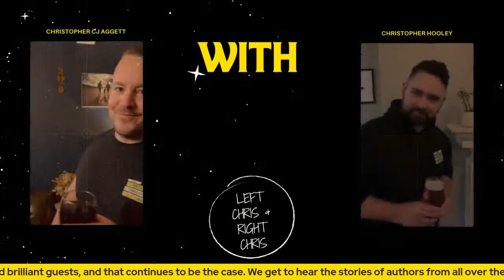Will Carver - Literary Crime Novelist and Podcast Host on The WCCS.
Join us as we welcome the enigmatic and boundary-pushing author, Will Carver, to The Writing Community Chat Show. It's been exactly a year since our last interview with him, and he's back with exciting news! Will's books are often hailed as 'LITERARY CRIME NOVELS' and have even been described as genre-defying, making them a challenge to neatly categorize on your bookshelf.

His work has garnered recognition, including long listings and shortlistings for prestigious awards like the AMAZON Readers Independent Voice Award, GOLDSBORO Books Glass Bell Award, NOT The Booker, THEAKSTON'S Old Peculiar Crime Novel of the Year Award, and the FINGERPRINT Genre-Busting Book of the Year Award. Not to mention, his books have been selected as favorites in mainstream press's books of the year lists.

Will Carver is about to release his next book, "UPSTAIRS AT THE BERESFORD," on November 9th. It's a dark and humorous story that straddles the realms of crime and horror, delving into the lives of Hotel Beresford's guests and residents. At the heart of the mystery is Mr. Balliol, who resides in the penthouse, overseeing everything and everyone.

Exciting news for fans of Will's work: "THE BERESFORD" is currently in development for television!

Be sure to click "FOLLOW" on our channel so you won't miss out on this intriguing interview with an author who is not afraid to push the boundaries of storytelling.

If you'd like to get in touch with Will, you can often find him on Twitter @will_carver, though he humorously ponders how long that platform will last. For updates, deals, competitions, and a glimpse of which events Will will be attending throughout the year, visit his website, which is a treasure trove of hidden easter eggs, much like his books.

Did we mention he lives in Reading with his partner, five kids, and a tortoise? You won't want to miss this episode!

Additionally, Will Carver has ventured into podcasting, co-hosting the "LET'S GET LIT" podcast with fellow writer SJ Watson. Tune in to hear them discuss books and writing while sharing a drink. You can find their podcast on all major podcast platforms.

And just in case Twitter implodes, you can also connect with Will on other social media platforms:

Blue Sky: @willcarver

THE WCCS – TOGETHER AS ONE WE GET IT DONE!

If you would like to advertise your book on the show, to enroll in a book launch interview, or to have a WCCS social media shout out,

Hey! We have spent 3 years using StreamYard. You can see how much we love its features, and how we can make it look great for live streaming. We are huge fans and they are constantly improving their service. Check it out with our link and we could earn from referrals!